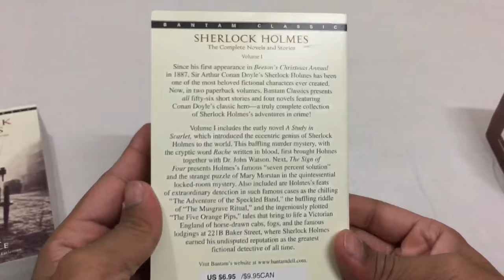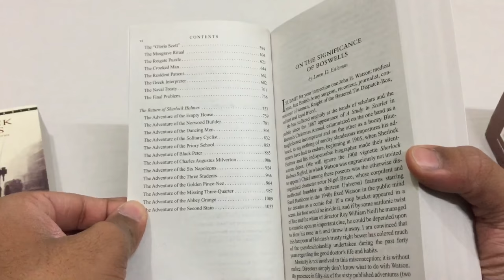The Complete Sherlock Holmes (All 4 Novels and 56 Short Stories) by Sir Arthur Conan Doyle UNBOXING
Sherlock Holmes Novels
A Study in Scarlet
The Sign of the Four
The Hound of the Baskervilles
The Valley of Fear

"A Scandal in Bohemia"
"The Red-Headed League"
"A Case of Identity"
"The Boscombe Valley Mystery"
"The Five Orange Pips"
"The Man with the Twisted Lip"
"The Adventure of the Blue Carbuncle"
"The Adventure of the Speckled Band"
"The Adventure of the Engineer's Thumb"
"The Adventure of the Noble Bachelor"
"The Adventure of the Beryl Coronet"
"The Adventure of the Copper Beeches"

"Silver Blaze"
"The Adventure of the Cardboard Box"
"The Adventure of the Yellow Face"
"The Adventure of the Stockbroker's Clerk"
"The Adventure of the Gloria Scott"
"The Adventure of the Musgrave Ritual"
"The Adventure of the Reigate Puzzle"
"The Adventure of the Crooked Man"
"The Adventure of the Resident Patient"
"The Adventure of the Greek Interpreter"
"The Adventure of the Naval Treaty"
"The Adventure of the Final Problem"

"The Adventure of the Empty House"
"The Adventure of the Norwood Builder"
"The Adventure of the Dancing Men"
"The Adventure of the Solitary Cyclist"
"The Adventure of the Priory School"
"The Adventure of Black Peter"
"The Adventure of Charles Augustus Milverton"
"The Adventure of the Six Napoleons"
"The Adventure of the Three Students"
"The Adventure of the Golden Pince-Nez"
"The Adventure of the Missing Three-Quarter"
"The Adventure of the Abbey Grange"
"The Adventure of the Second Stain"

His Last Bow a.k.a The Reminiscence of Sherlock Holmes
"The Adventure of Wisteria Lodge"
"The Adventure of the Red Circle"
"The Adventure of the Bruce-Partington Plans"
"The Adventure of the Dying Detective"
"The Disappearance of Lady Frances Carfax"
"The Adventure of the Devil's Foot"
"His Last Bow"

The Casebook of Sherlock Holmes
"The Adventure of the Mazarin Stone"
"The Problem of Thor Bridge"
"The Adventure of the Creeping Man"
"The Adventure of the Sussex Vampire"
"The Adventure of the Three Garridebs"
"The Adventure of the Illustrious Client"
"The Adventure of the Three Gables"
"The Adventure of the Blanched Soldier"
"The Adventure of the Lion's Mane"
"The Adventure of the Retired Colourman"
"The Adventure of the Veiled Lodger"
"The Adventure of Shoscombe Old Place"